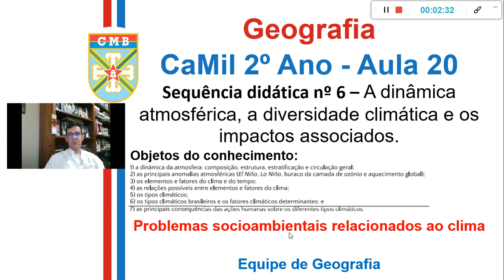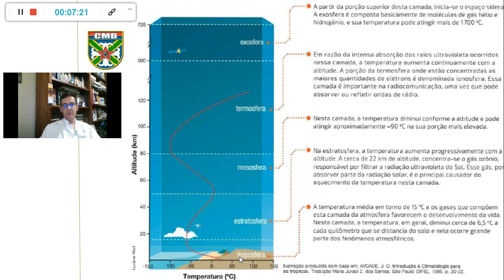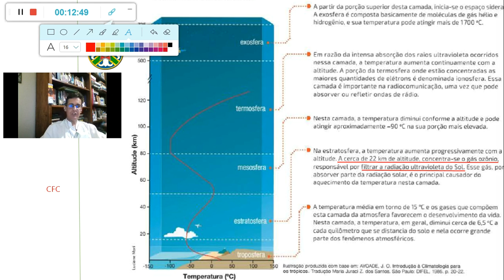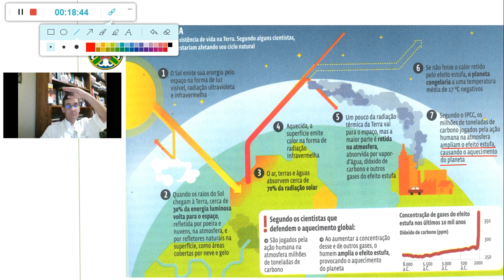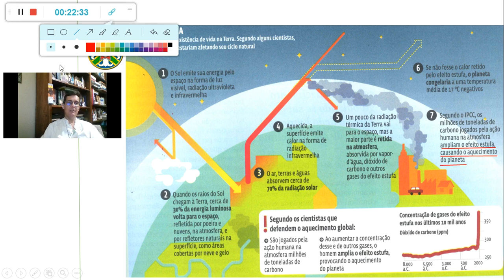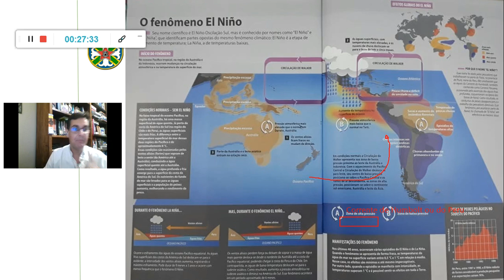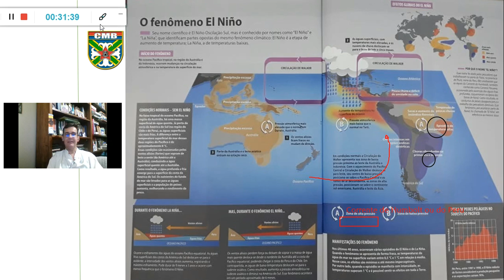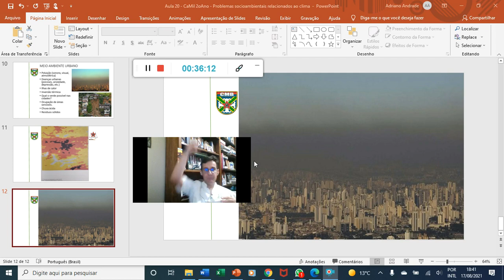Aula 20 - Geog - CaMil 2oAno - Problemas socioambientais relacionados ao clima